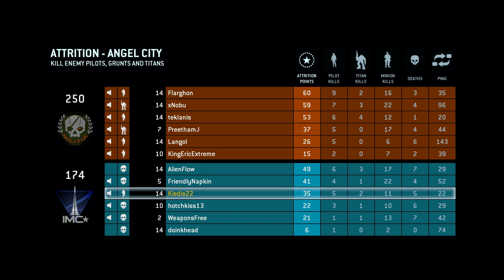TitanFall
Me playing Titanfall BETA. I know im bad.